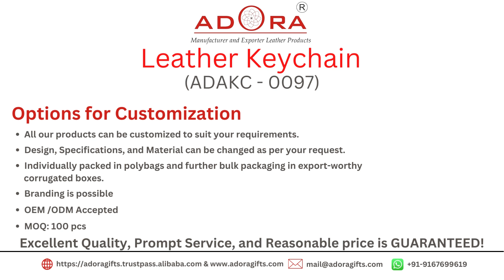Genuine Leather Key Case